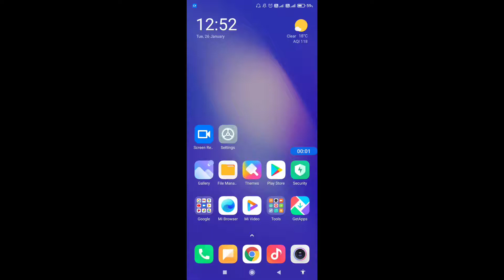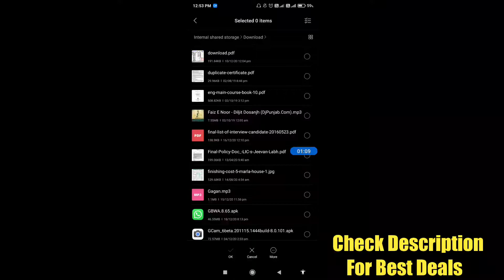How to hide photos, videos and audios in poco m2 pro || poco m2 pro me files hide kaise kare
Hello dosto, aaj maine is video me bataya hai ki poco m2 pro me photos, videos and audios kaise hide kare, dosto agar aap bhi janna chahte hain ki poco m2 pro me files kaise hide kare to is video ko pura dekhiyega, thanks friends.

How to hide files in poco m2 pro
How to hide photos, videos and audios on poco m2 pro
poco m2 pro me photos, videos aur audios kaise hide kare
poco m2 pro me files kaise hide kare
poco m2 pro me photos, videos aur audios kaise hide karte hain
poco m2 pro file hide
poco m2 pro photo, video, audio
poco m2 pro
File hide

Best Earphones
Best Powerbank
Best Bluetooth Earphones
Best Bluetooth speaker